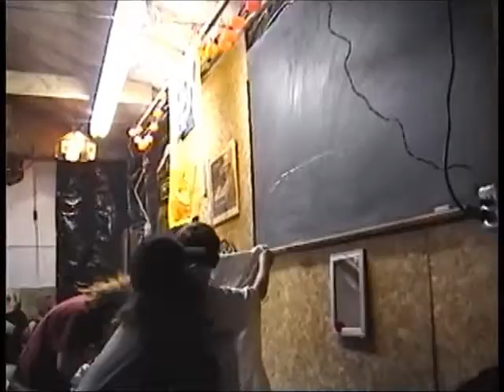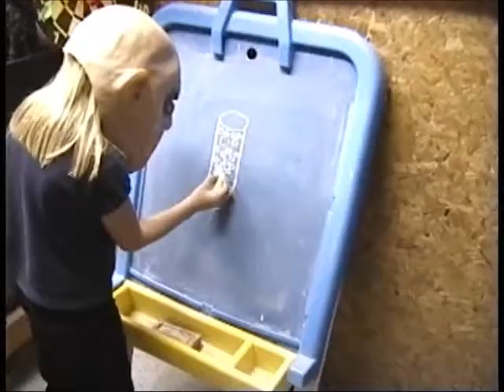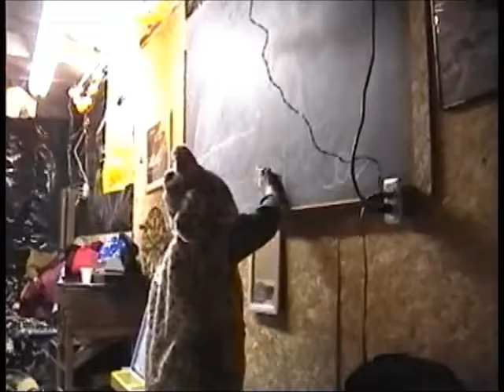Saren and Family First Halloween